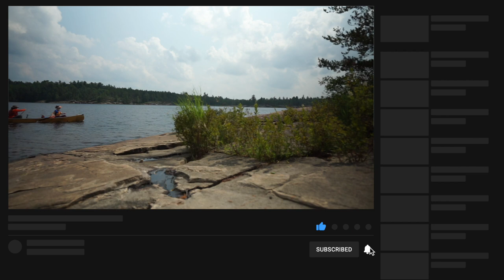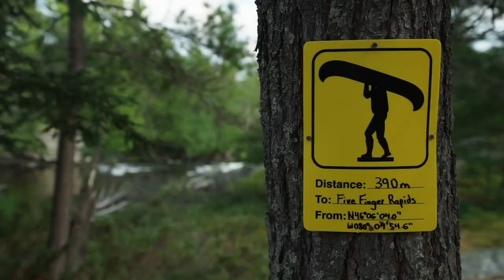12 Day Camping Trip! French River to Killarney EPIC Canoe Trip! Five Finger Rapids| Episode 1 of 6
Episode 1 --- 12 Day Camping Trip! French River to Killarney EPIC Canoe Trip! Five Finger Rapids| Episode 1 of 6

Hello Everyone! If you are new here welcome to Freak of Nature! :)
Join my Wife Brittany and I on an amazing 12 day Canoe trip down the Historic French River. We Travel the historic Voyageur route that has been used down this River for many lifetimes! We start off this EPIC adventure at  the Otter bay put in and begin our Journey down the remainder of the French River towards Georgian Bay. From there we hope to make it to the Village of Killarney in approx. 12 to 14 Days. In this video we enjoy the beautiful landscape that surrounds us, Five Finger Rapids on the river, make camp, enjoy a campfire and a hearty well deserved meal that includes steak and corn on the cob. :)
OH we also celebrate our Anniversary on this trip!:)))

Contents of this Video:

00:00 - 01:59 - EPIC Trailer!!!
01:59 - 05:00 - The Adventure begins!
05:00 - 06:54 - Five Finger Rapids
06:54 - 07:36 - Looking for Camp
07:36 - 12:30 - Intro/ Enjoying Camp
12:30 - 17:00 - Campfire Cooking!
17:00 - 18:44 - Campfire and Bedtime